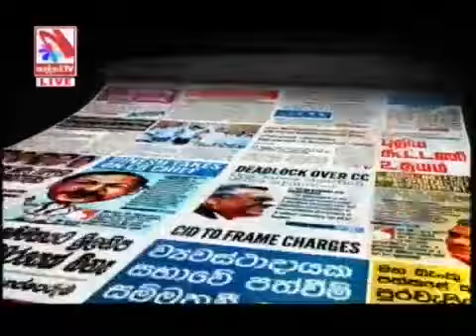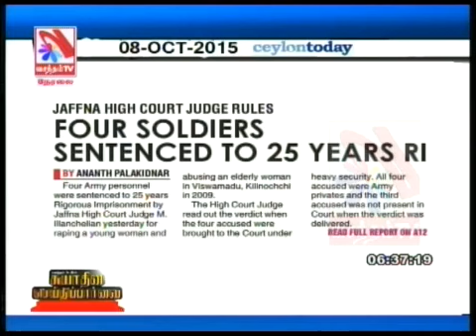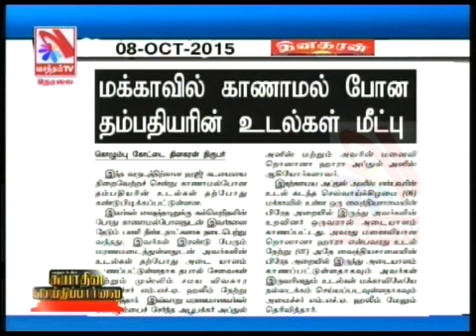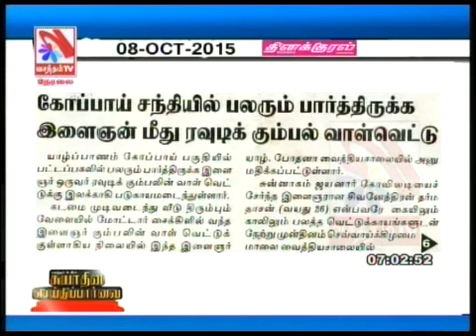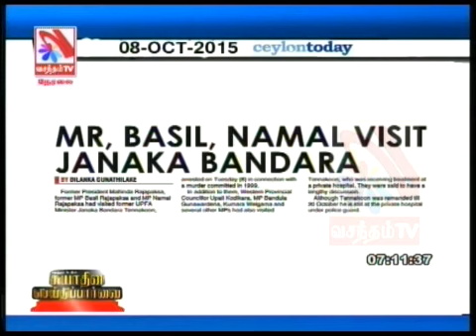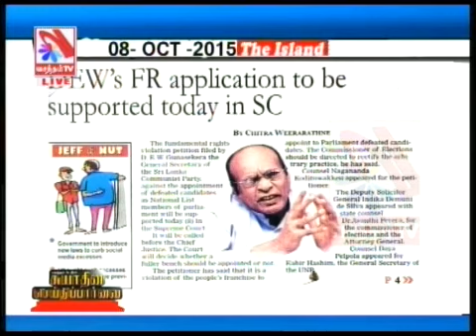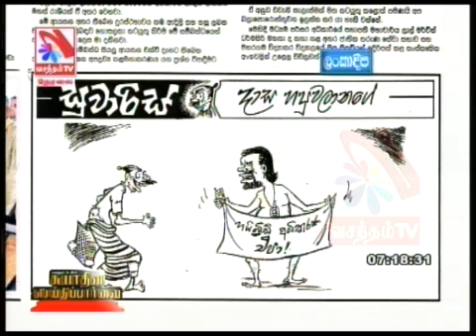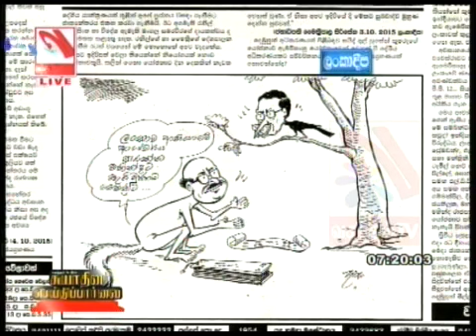Suyadheena Seidhi Paarvai – (08-10-2015)